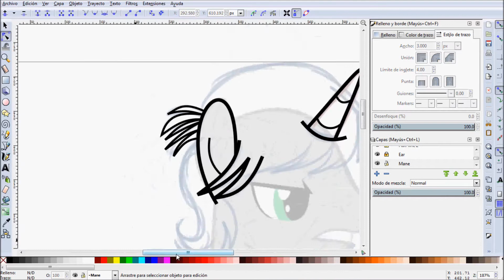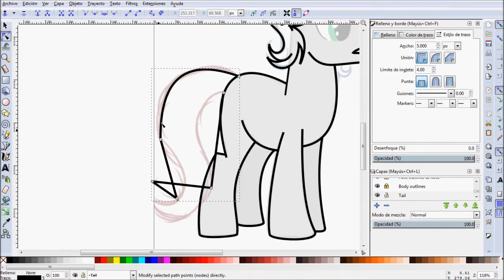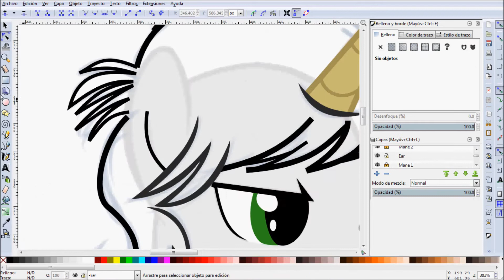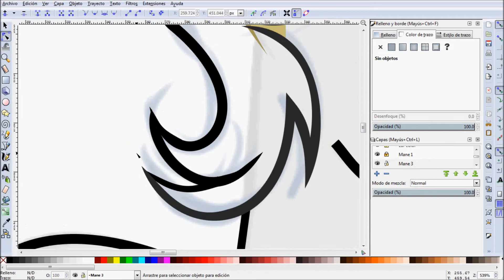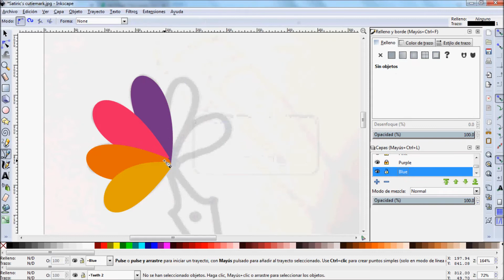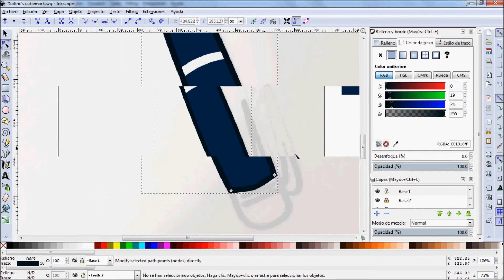Speedvector - Satiric Write + Satiric's cutiemark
(I'll submit it to my dA soon c:)

Satiric Write belongs to JoshyToons
For the sketch, I used the references from JoshyToons and Markonox789
Also, JoshyToons did the original cutiemark.
Also, Supersilver40//Phoenix E.F Bound helped me putting the horn in the base c:
I'm doing vectors because I need more in my gallery, lol.
Also, my commissions are open, blahblahblah.

- Full disclosure + Like a comet from Steven Universe, sung by Caleb Hyles
- Lisa Carrew from the concept album of Jekyll & Hyde's musical
- The world has gone insane from the Jekyll & Hyde's musical too.